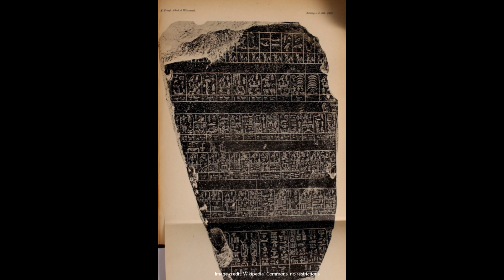Egypt: Old Kingdom (HP) - The Fifth Dynasty: Decentralization (19)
Egypt: Old Kingdom returns at last with a jump into the 5th Dynasty.  The usual mostly well-ended but nevertheless muddled history returns, and the game's late-game resource has now arrived.